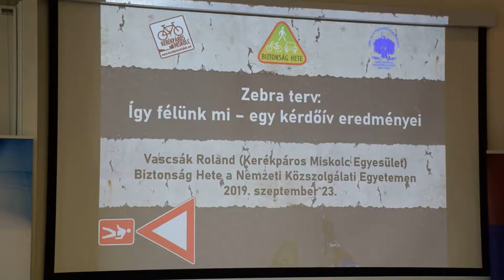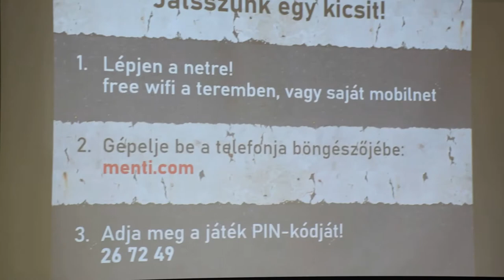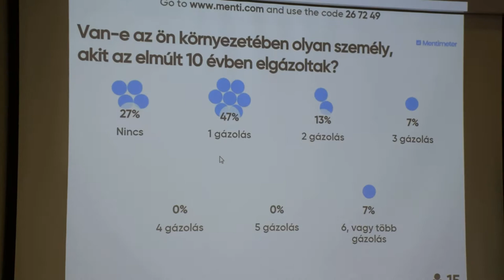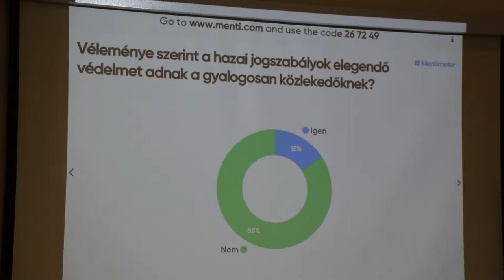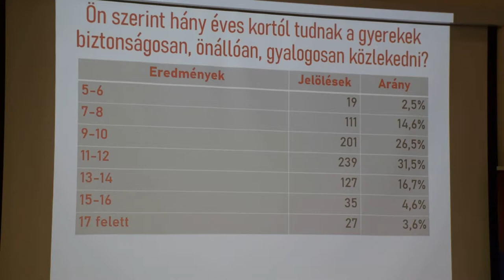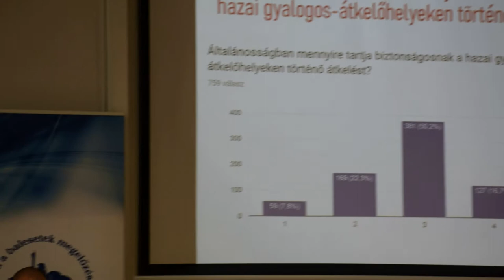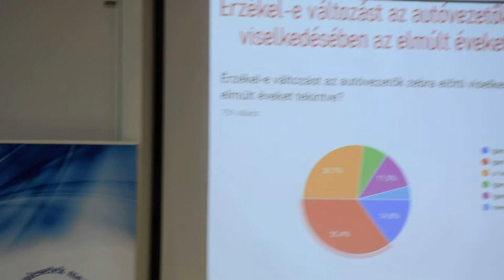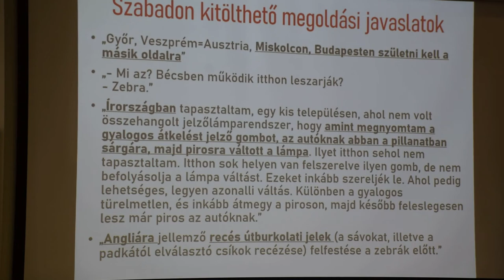KME ZEBRA TERV WORKSHOP Vascsák Roland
Előadó: Vascsák Roland
Az ORFK-OBB-vel közösen a Nemzeti Közszolgálati Egyetemen 2019. szeptember 23-án szervezett ZEBRA TERV WORKSHOP videói
Kerékpáros Miskolc Egyesület